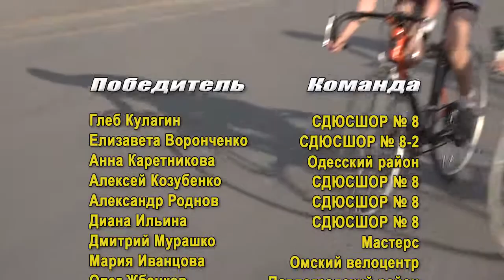Велогонка критериум, посвященная памяти Леонида Живодёрова